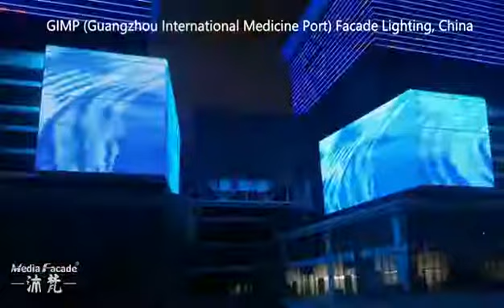GIMP (Guangzhou International Medicine Port) Facade Lighting, China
It's a large new health industry in Guangzhou, its facade lighting uses MF products S19 pixel light and M1 strip curtain light, and the whole building is gorgeous and stylish, obviously, there will be a remarkable city landmark.